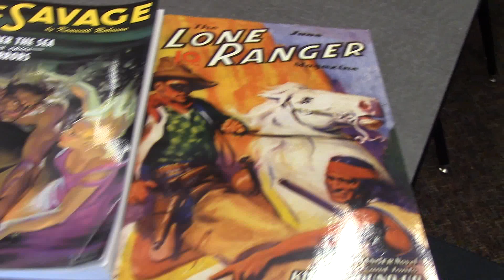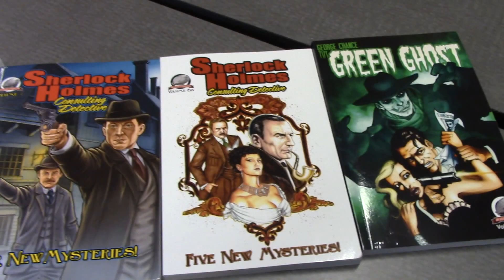Greg Hatcher invites you to pulp-fiction talk at "Words, Writers & West Seattle"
In this video, Greg Hatcher, writing teacher at Madison Middle School and Chief Sealth International High School, invites you to his FREE talk about his contributions to the "new pulp movement" of pulp-fiction collections, including "Domino Lady," "Sherlock Holmes" and "Green Ghost." It will be the 31st installment of the monthly "Words, Writers & West Seattle" series of the Southwest Seattle Historical Society. It will take place at 5 p.m. Friday, April 1, 2016, at Barnes & Noble Westwood Village.